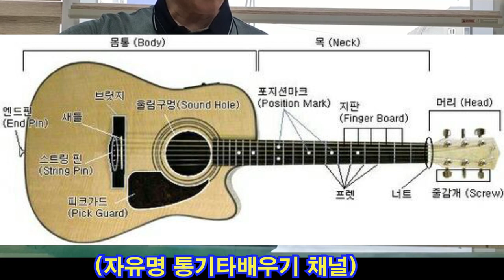통기타초보#50-60대도 하루만에 #🎸기타칠수 있다#기타1일차 #🎸통기타배우기 1개월뒤에 1곡 완주 하기#1개월프로잭트#기타강좌#기타레슨#기타초보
통기타에 관심있으신 퇴직맨이나 5-60대분들이 1달뒤에 노래 한곡 완주 하기 프로잭트 한번 영상 제작해 봅니다.많은 도움 되시길 바랍니다..